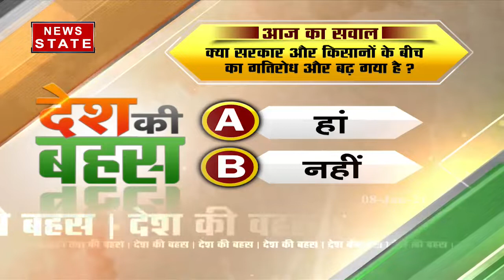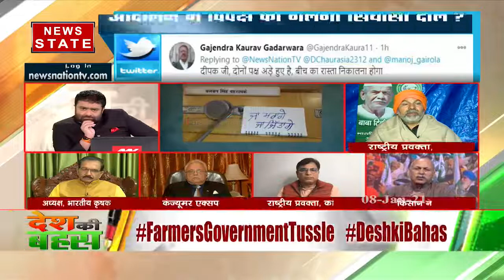Desh Ki Bahas : किसान-केंद्र की फिर बातचीत, क्या निकलेगा कोई हल?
आ गई 'संवाद' पर एक और तारीख, अड़े किसान...कैसे निकले समाधान, किसान-केंद्र की फिर बातचीत, क्या निकलेगा कोई हल? कानून के 'केन्द्र' में कहां फंस गई बात? आंदोलन में विपक्ष की गलेगी सियासी दाल?

News State Apps डाउनलोड करें:
Download Android and iOS Apps for more updates: